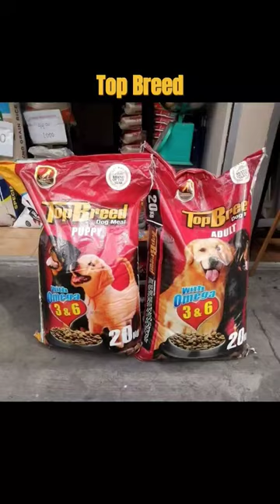My Husky's Thoughts about these Dog Foods | BASED ON EXPERIENCE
My Husky Has a sensitive stomach so this is just our opinion about these dog foods. I'm not saying that THESE are the BEST nor The WORST for ALL DOGS! It's just based on what we've experienced.